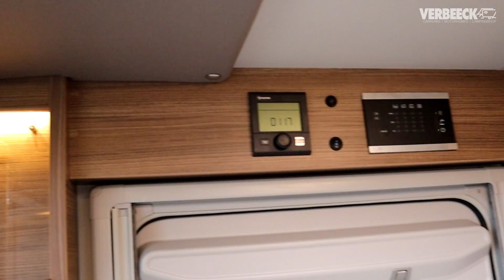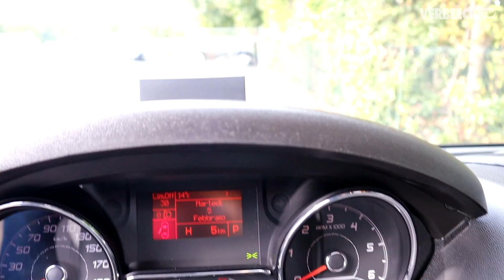KNAUS Van Ti 650 MEG VanSation | 2021